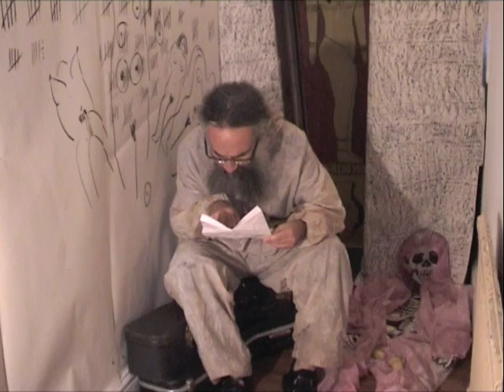A Romantic Interlude - part one - The Letter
Romance flies in BUT is Ivor a knight in tea-brown armour? Erotic and Quixotic, with viola on hand, he rises to the challenge. A secret Sancho Panza scuttles  (note: only we can see this bony chap - though without his cameraficity all would be invisible)